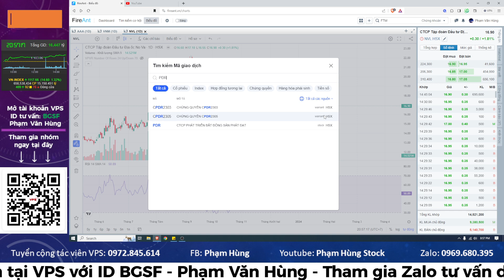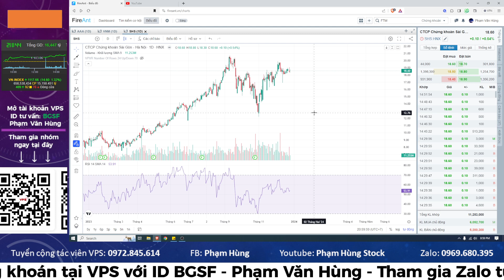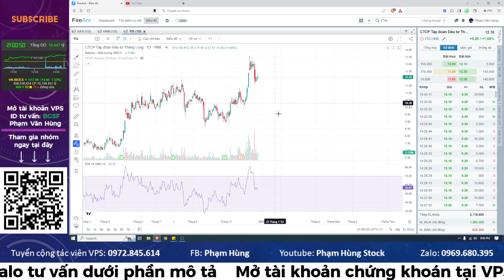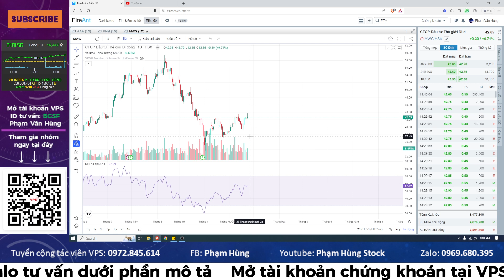Cổ phiếu BĐS đẹp nhất thị trường chứng khoán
👉 Tham gia ngay ROOM trải nghiệm
✅ Room cơ sở (Dưới phần bình luận)

💻 ID: BGSF - Phạm Văn Hùng
☎️ Thông tin
Phạm Hùng – Chuyên viên tư vấn đầu tư – Công ty CP Chứng khoán VPS
💪 Mở tk online miễn phí
💪 Miễn phí vào Room Vip
💪 Cam kết hỗ trợ chất lượng, nhiệt tình

© Bản quyền thuộc về Phạm Hùng Stock
© Copyright by Phạm Hùng Stock Production